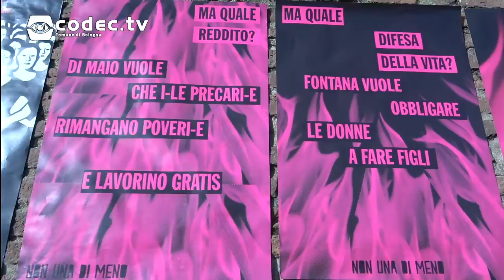8 marzo 2019 a Bologna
A Bologna si scende in piazza per parlare di donne, diritti e lotta alla violenza.